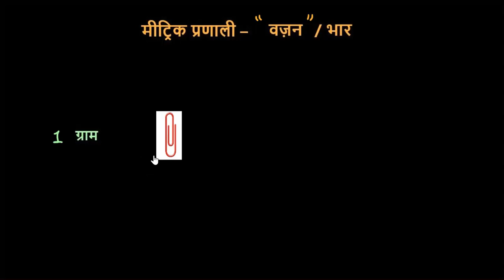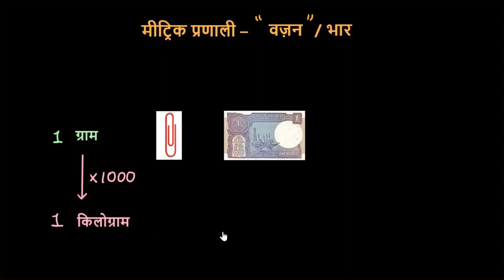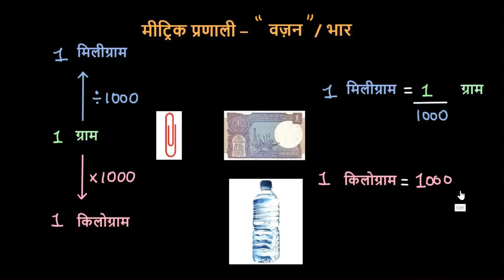मीट्रिक प्रणाली: वज़न के मात्रक